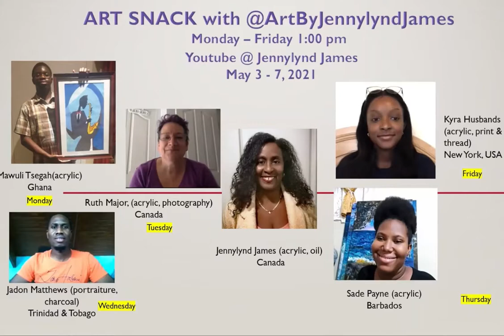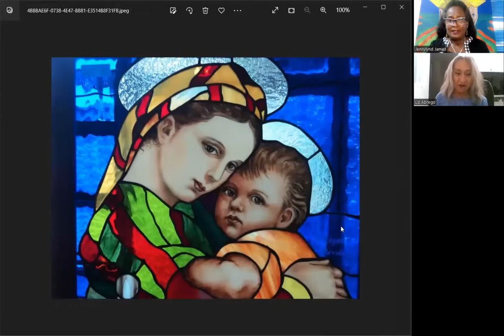Art Snack with Rosario López Balam de Merida, Mexico, Una Artista del Bicentenario 2021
Este es el Título de la Embajadora del Arte de America para la Region de Mexico y por ser Una Artista del Bicentenario Rosario López Balam 2021.
Felicidades a Mexico.
Pintora, vitralista, escultora y "me gustaría ser escritora".
CULTURA ARTISTA YUCATECA REGIONALIZA OBRA DE ARTE INTERNACIONAL Y LOGRA HACERSE VIRAL
Su gusto por las obras de Gustav Klimt sirvieron de inspiración para su propia versión que estuvo expuesta en un museo hasta ser vendida a un particular.
La artista yucateca Rosario López recreó la obra de Gustav Klimt "El Beso" pintando a los  protagonistas vestidos con traje regional.
Sign up for my new Art Business Course: Succeeding as a Fine Artist: Guidance, Tips and Strategies The ultimate Art Business Training course.